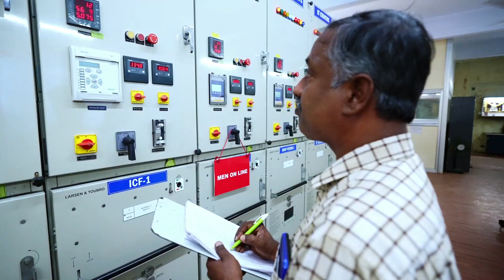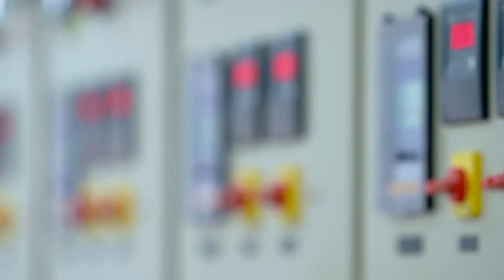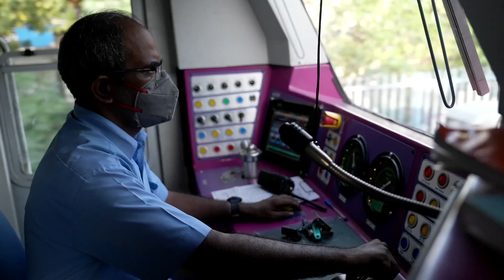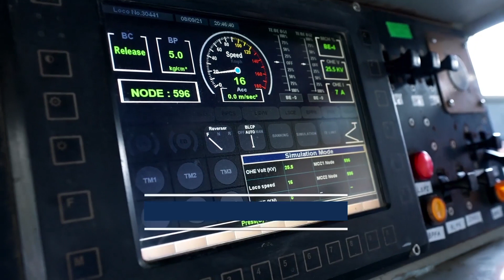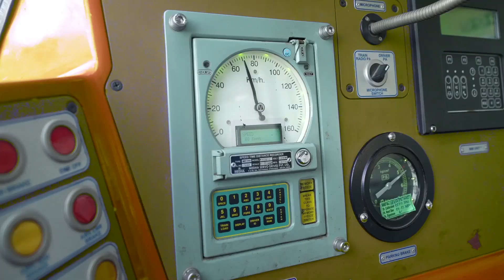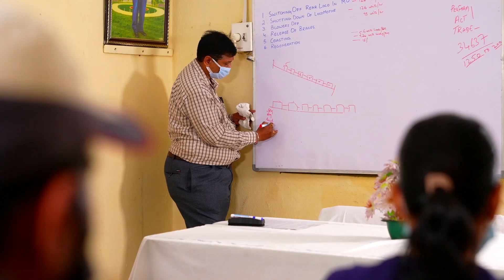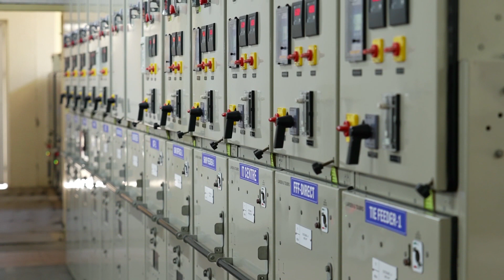Indian Railways sector of PAT scheme (Hindi)